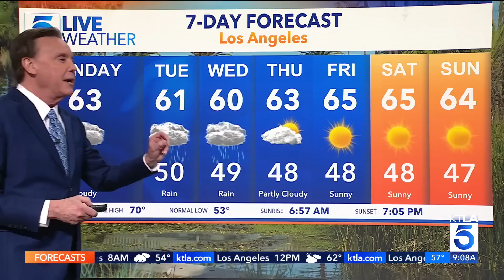Another round of rain hits Southern California; more mountain snow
Spring officially arrives Monday, but winter weather conditions persist. KTLA 5 meteorologist Mark Kriski has your extended forecast. March. 20, 2023.